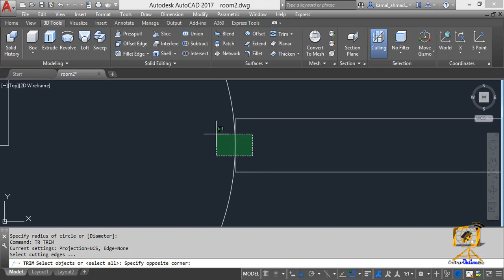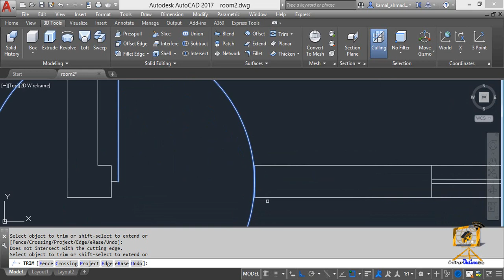Lecture 7 creating door symbol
After installing proxy run it then click on the Lecture 7 creating door symbol

How to create room in AutoCAD, AutoCAD 2d plan of Room, Room 2d in AutoCAD what is 2d in AutoCAD

This may be a good opportunity to do some extra writing on your own. It is okay to write articles to help others. You can make money online with your writing. It is also a good way to share your knowledge with others. You can even earn more money with your writing. It is easier to make money when you have your own website. You can make money by selling your articles. It is easy to get started on your own site because there are many ways to promote your articles. You can advertise your articles on your own blog, on social networking sites, and even on your friend's pages. It is good to help other people. It is an important thing to help people who need help. You can share your knowledge with them. They may be looking for answers, and you can give them the answers that they are looking for. This is a great way to be helpful and share your knowledge. You can also make money from the money that you earn.

How to create a simple room in AutoCAD, how to draw a simple room in AutoCAD

If you do write an article, it is very important that you know what you are doing before you begin. So it is essential that you get training and get yourself up to speed. The first thing that you should do is search online for information about AutoCAD. You can read the manual. You can also go to the AutoCAD official website and see if there is anything there that you may want to know about. You can also find videos on YouTube. If you do, be sure to check out all of them. Watch the videos over and over again until you really get the hang of it. Once you have learned a few basics, you can then move on to the next phase of learning. At this stage, you will start working on articles. lecture 1 basics of 2017